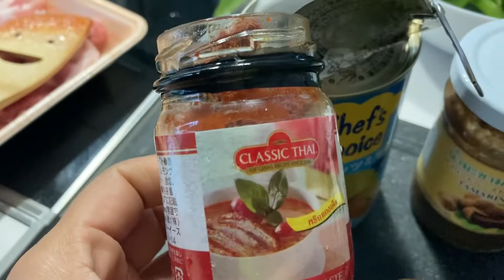แกงเทโพ